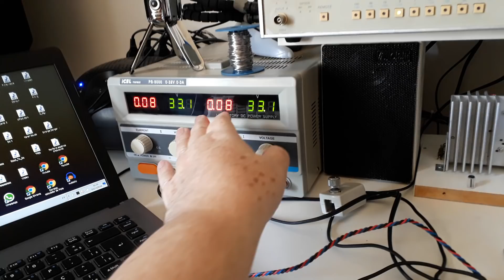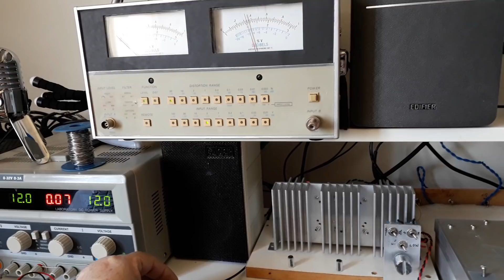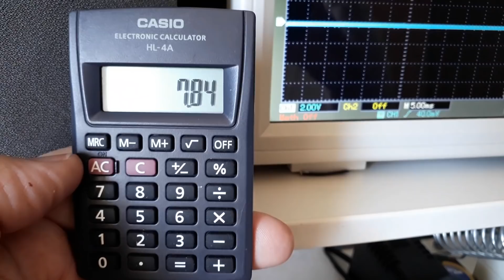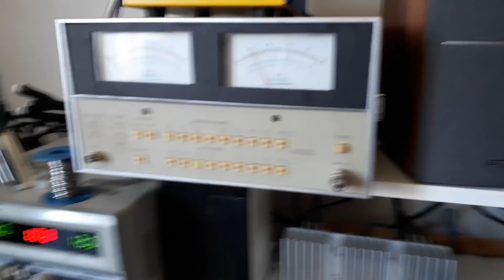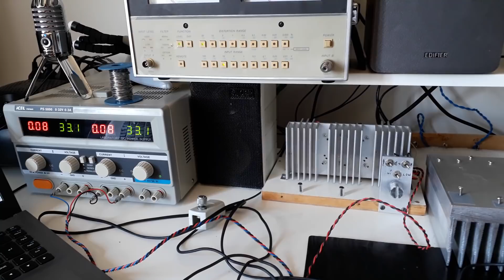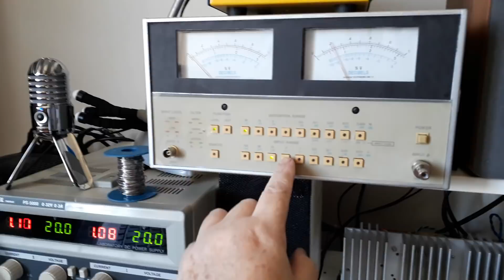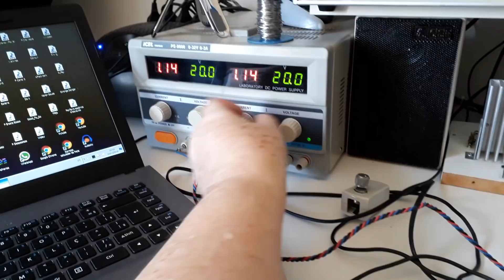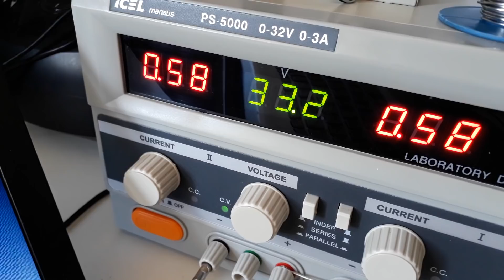O potencial de flexibilidade do MKIV